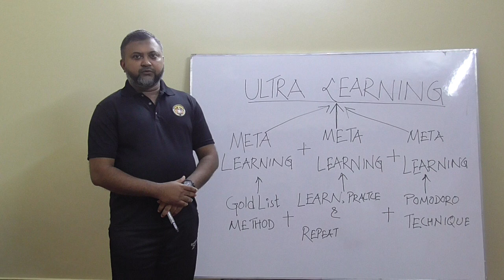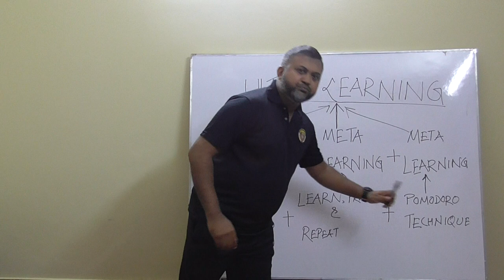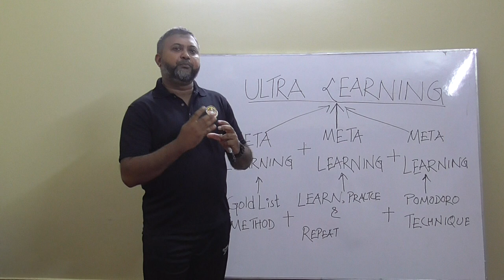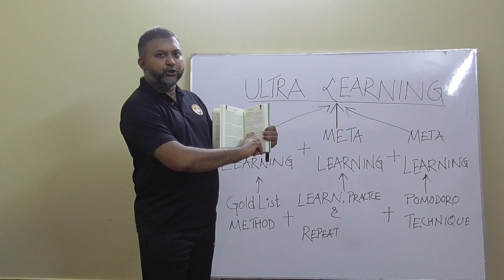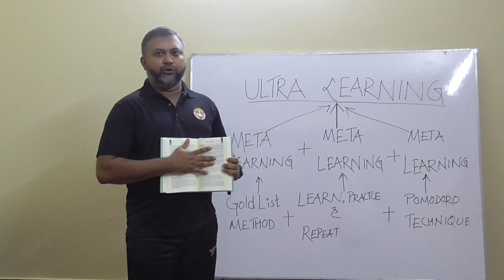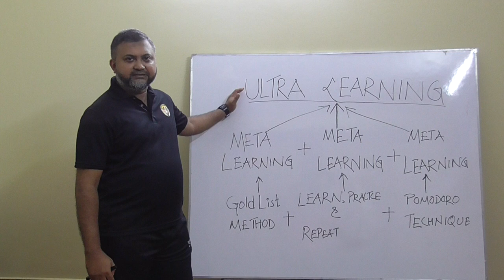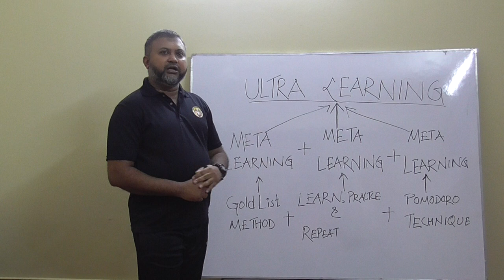Ultra-Learning: The Ultimate Learning Guide.